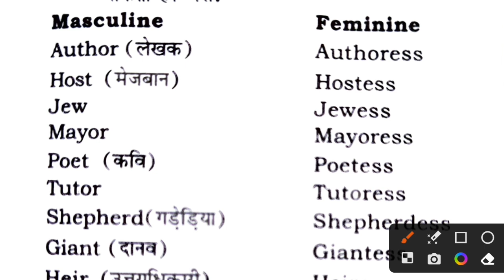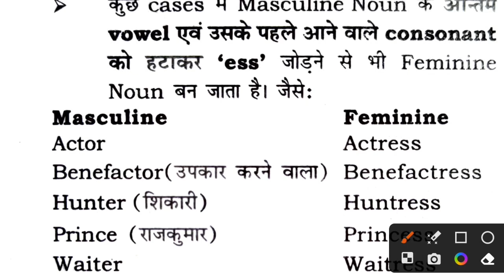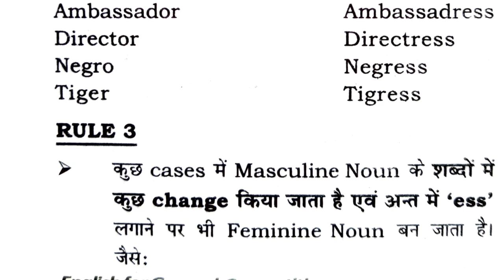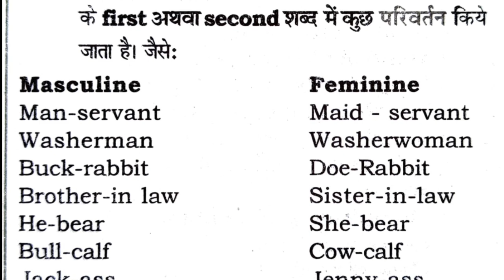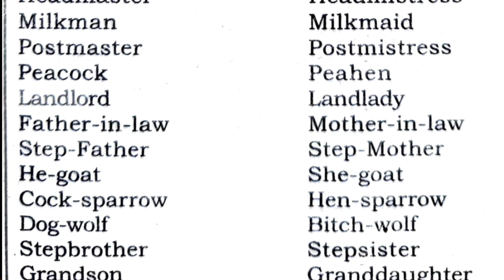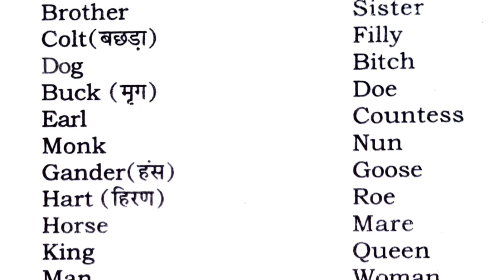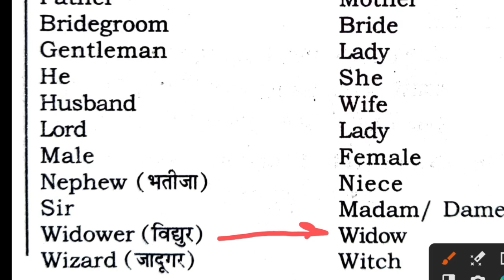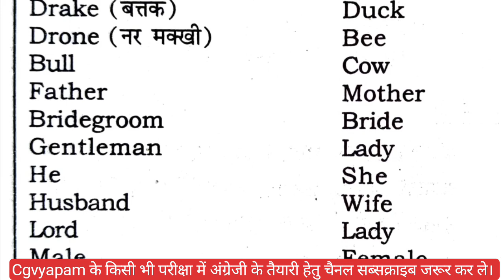Gender in English Grammar || Masculine and Feminine Gender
Gender in English Grammar || Masculine and Feminine Gender || English Grammar

Gender in English Grammar ||
Masculine and Feminine Gender ||
English Grammar for competitive exams
English Grammar for cg teacher exams
 English Grammar
basic English Grammar classes
hukum patel
gender english grammar
learn with hukum patel
hukum patel